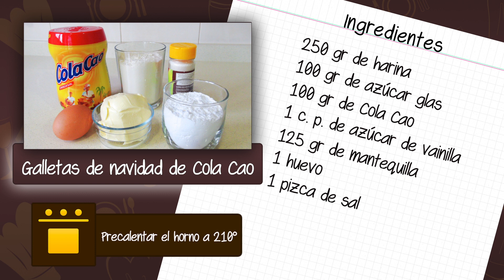Receta de las galletas de navidad de Cola Cao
Esta receta de las galletas de navidad de Cola Cao es ideal para los fans del chocolate. Esta receta es muy fácil y rápida de hacer, así es que prepararlas con vuestros niños. Si os gusta el Cola Cao, no os podéis perder estas fantásticas galletas de Cola Cao! Con sabor a chocolate, y una textura tan agradable, estas galletas de navidad de Cola Cao os van a encantar. Para preparar estas galletas de Cola Cao para navidad necesitaréis mantequilla, Cola Cao, harina, azúcar glas, azúcar de vainilla, huevo y sal. Disfrutad de la navidad comiendo estas riquísimas galletas de Cola Cao. Están super buenas! Venga, animaros a prepararlas ya que navidad está al caer! Saboread estas galletas de navidad de Cola Cao y a disfrutar!

Ingredientes para las galletas de navidad de Cola Cao :

- 250 gr de harina
- 100 gr de azúcar glas
- 100 gr de Cola Cao
- 1 cucharadita de postre de azúcar de vainilla
- 125 gr de mantequilla a temperatura ambiente
- 1 huevo
- 1 pizca de sal